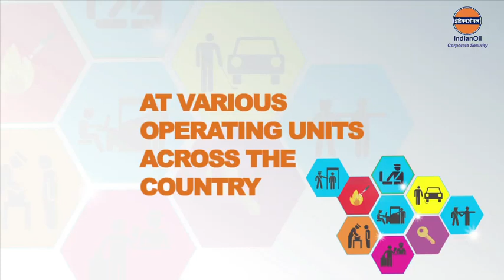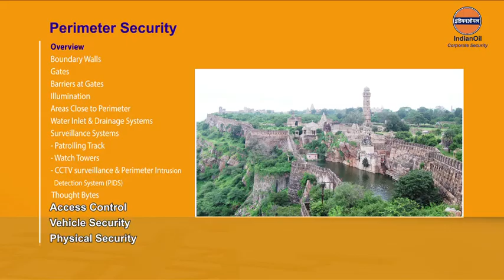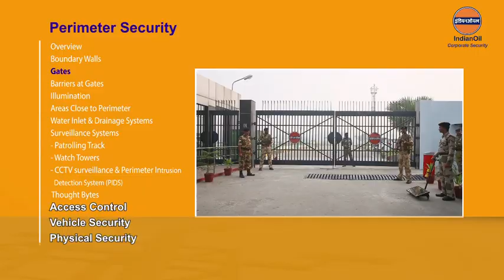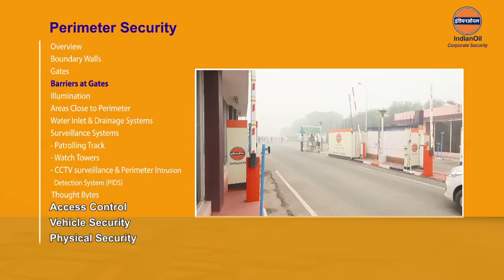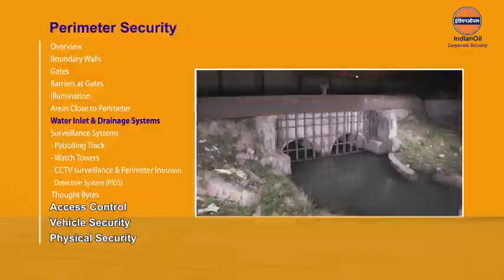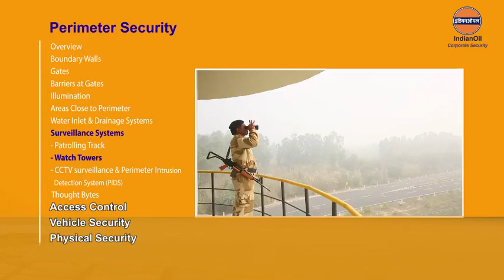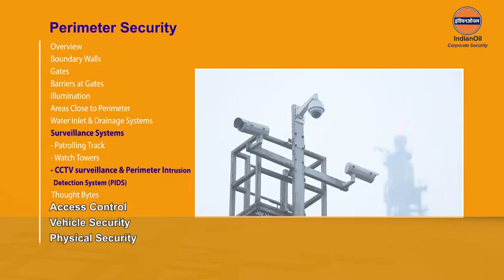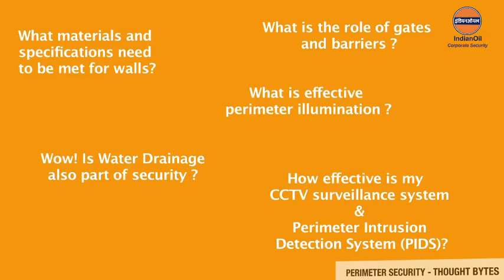perimeter security 09 March